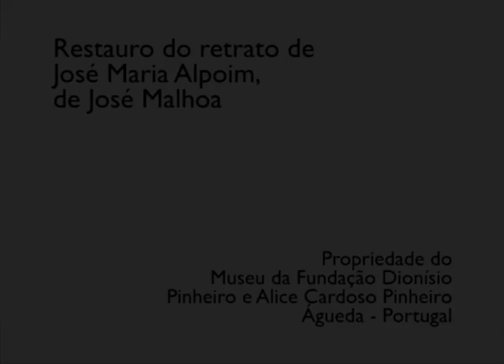Restauro do retrato de José Maria Alpoim - José Malhoa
Restauro pela equipa da 20|21 do retrato de José Maria Alpoim de José Malhoa. Esta obra de 1899 é actualmente propriedade do Museu da Fundação Dionísio Pinheiro e Alice Cardoso Pinheiro. Para levar a cabo este retrato de José Maria Alpoim e outro de José Luciano Castro, o artista cobrou 200 mil Reis.

Restoration by the 20|21 team of the portrait of José Maria Alpoim by José Malhoa. This 1899 artwork currently belongs to the Museum of the Dionísio Pinheiro and Alice Cardoso Pinheiro Foundation. To execute this portrait and another one of José Luciano Castro, the author charged 200 thousand Reis (the portuguese currency at the time).